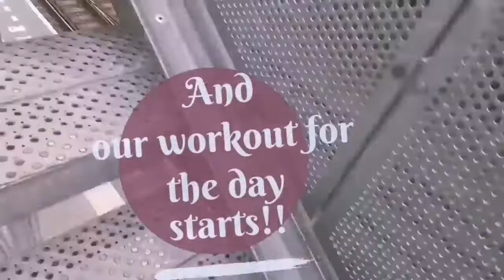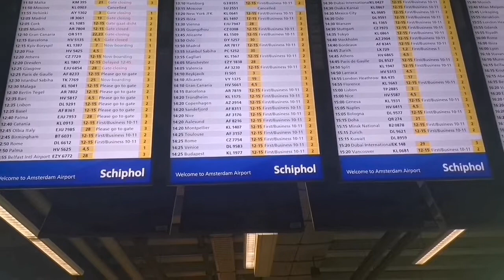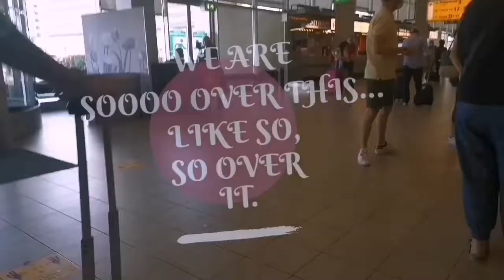***Travelling During Covid-19 . Vienna Part 1!!***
Ooohhh were we looking forward to just being able to get out of the country!!

Since Corona seems like the new normal, we decided to hit the skys for a bit of relaxation...

*** We didn't really have any expectations. This day(first part of our trip) was going to be an adventure...

.To be Honest, the only thing that was different was the mask... Other than that, this was quite normal.